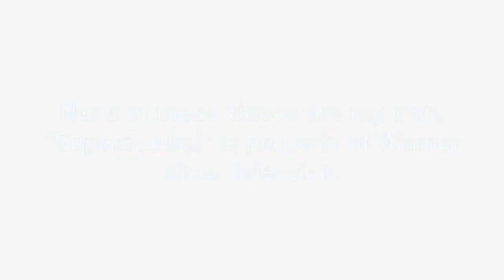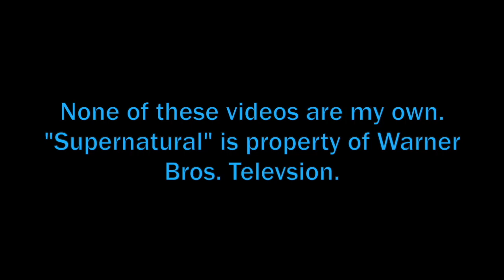The Best of Jared and Jensen 2021 - part 2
This video features highlights from the J2 StageIt panel from March, Jared presenting at the Critics Choice Awards, and Jared's Mantra Instagram Live. None of these videos are my own.